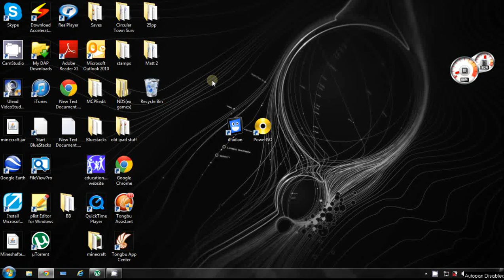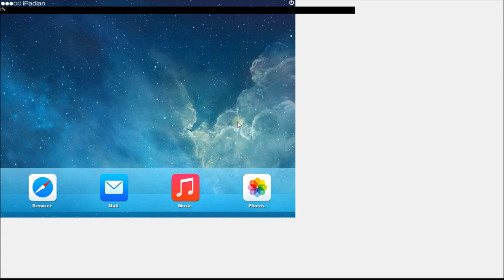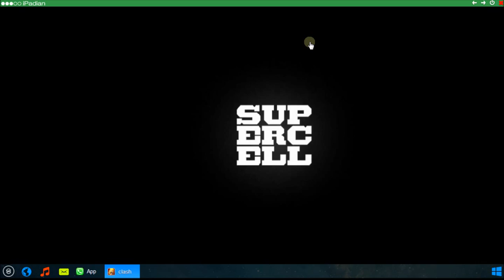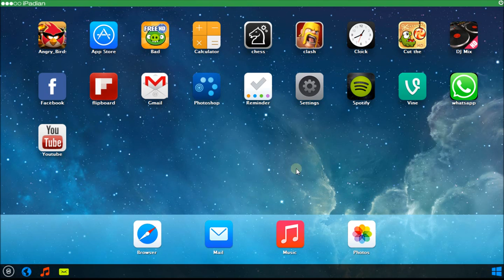How to play Clash Of Clans and other IOS games on your pc (LEGIT)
iPadian is software for windows, light and easy to install at any version of Windows XP/7/8.
The main utility of iPadian is to run iOS apps on your computer,  iPadian is not a emulator so you can't run .ipa apps downloaded from iTunes, instead of that we create a custom App store where we put all the compatibles apps to run inside iPadian.

We keep porting Apps following our users request because converting iOS apps took lot of time and money so we can only add the best.